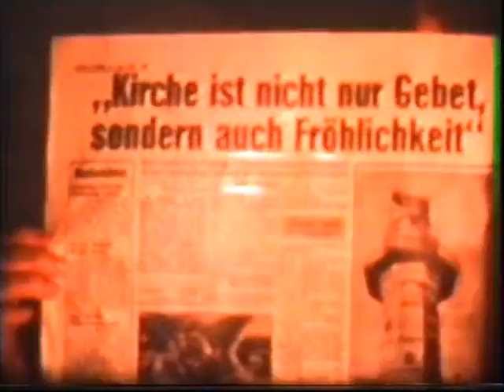ev. Jugendgruppe Ostheim 1973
erstes Filmprojekt mit der ev. Jugendgruppe Ostheim (Nidderau) 5.1973
für den Schmalfilmpreis Ronneburg von Werner Mehrling
Original in Super8